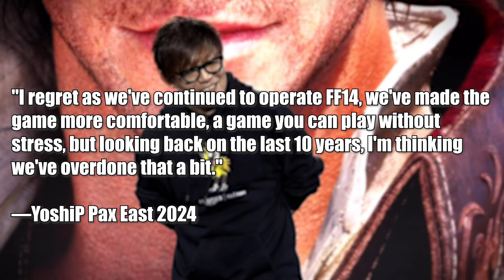Final Fantasy 14 is Too EASY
Final Fantasy XIV: Endwalker is the fourth expansion pack to Final Fantasy XIV, a massively multiplayer online role-playing game (MMORPG) developed and published by Square Enix for Microsoft Windows, macOS, PlayStation 4, and PlayStation 5. It was released on December 7, 2021, over two years after Shadowbringers, the previous expansion, with its production delayed by the COVID-19 pandemic. Like its predecessors, Naoki Yoshida served as director and producer and Masayoshi Soken composed the soundtrack. The expansion pack was released as a standalone product for current players; for new players, the "Complete Edition" that originally launched with Heavensward was updated to include all expansions including Endwalker.

In Endwalker, players travel to the secluded nation of Sharlayan to seek help in handling the approaching Final Days, an apocalyptic event that threatens to destroy the entire world. Meanwhile, Zenos, the mad son of the former emperor of Garlemald, has murdered his father and now seeks a confrontation with the player's Warrior of Light. Zenos is assisted by the nihilistic Ascian Fandaniel, who wants the Final Days to occur so everyone, himself included, is wiped out. The story has been marketed as the "finale" of the Hydaelyn–Zodiark arc, drawing the current ongoing story to a close, with an entirely new story beginning in the major patches following release. In addition to adding new areas, the expansion pack increases the level cap to 90 and debuts two new character classes, Sage and Reaper.

00:00 Introduction
01:18 Simplifying Gameplay
05:18 Console Requirements
05:47 Punishment
06:54 Savage Content
09:46 Randomness
12:51 Social Pressure

Stay up to date on what I'm doing!